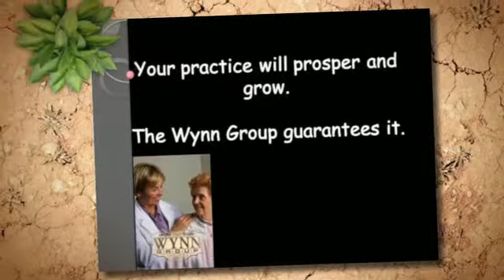Wynn Group - Case Studies 3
For More Info.

The Wynn Group is on Medicare's Certified Vendor List. Our team of dedicated professionals is second to none. Our system is so efficient that little phone time is necessary to get providers correctly reimbursed.